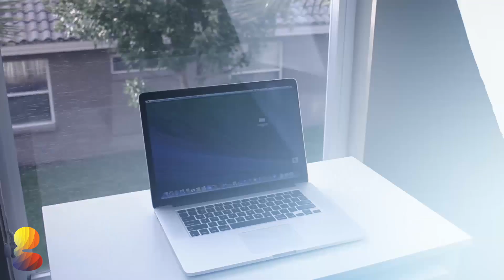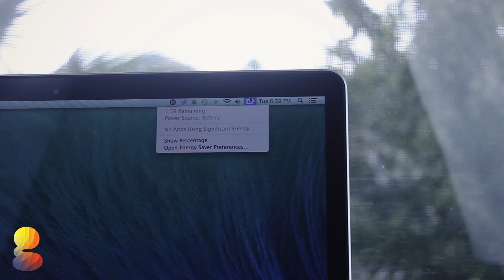MacBook Pro (2014) 15" Review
MacBook Pro Retina 15 Review

If you’re looking for a laptop to lounge around the house and browse the web with, this mid 2014 MacBook Pro might not be for you, but if you’re looking for a portable on the go machine with a great display, solid battery life, and ultra powerful internals, I think you’ve found your next purchase.

Specs

2.2GHz quad-core Intel Core i7 processor
16GBs of RAM
256 GBS of flash
Intel Iris Pro Graphics

Ozzie - Midnight Movie